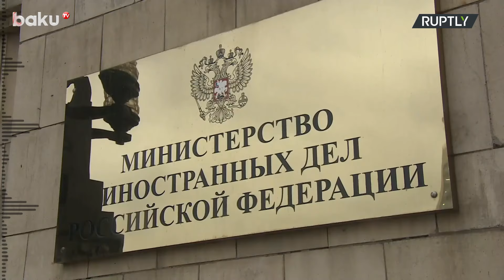Rusiyanın cavabı daha sərt olacaq | XİN müavinindən təcili açıqlama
Qərbin belə bir addım atacağı təqdirdə Rusiya öz aktivlərinin müsadirəsinə cavab vermək üçün bütün mexanizm və vasitələrdən istifadə edəcək.
Bunu Rusiyanın xarici işlər nazirinin müavini Aleksandr Pankin deyib.
"Biz bütün mexanizm və vasitələrdən istifadə edirik. Diqqətlə hərəkət edəcəyik, lakin oyunda heç bir məhdudiyyət və qaydalar olmasa, o zaman əks tədbirlər görməyə hazır olacağıq", – o bildirib.
A.Pankin qeyd edib ki, Qərbin də Rusiyada kifayət qədər dondurulmuş aktivləri var: “Unutmayın ki, Rusiyada şirkətlərin kifayət qədər dondurulmuş aktivləri var və əgər avropalılar və ABŞ bu istiqamətdə hərəkət edərsə, bunun nəticələri olacaq".
Onun sözlərinə görə, iqtisadi münasibətlərə ziyan dəyəcək.